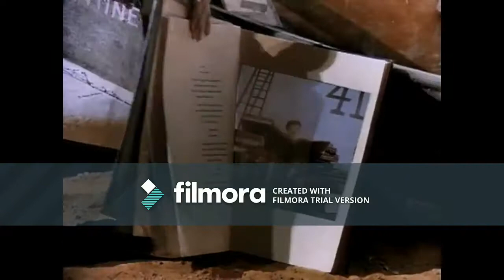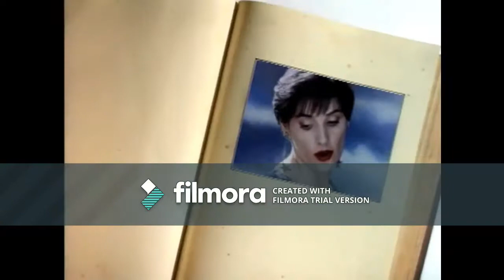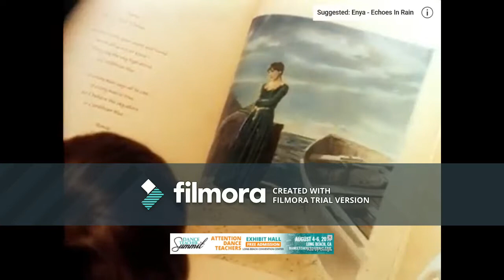Caribbean Blue Enya Reversed